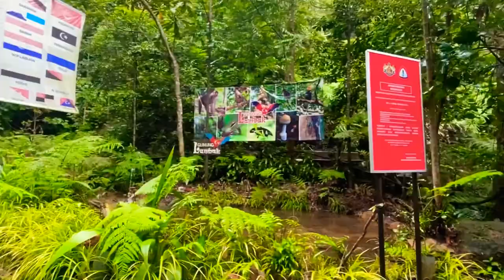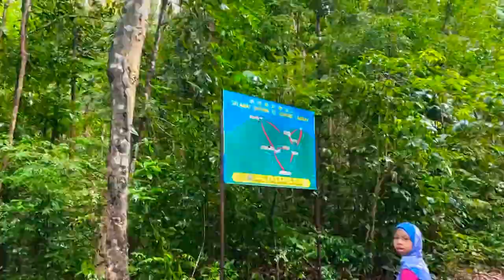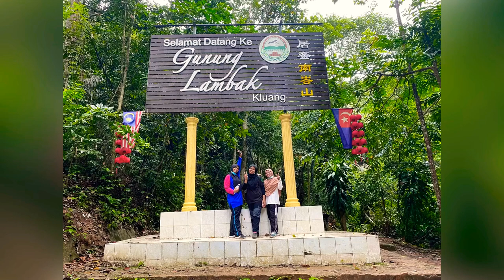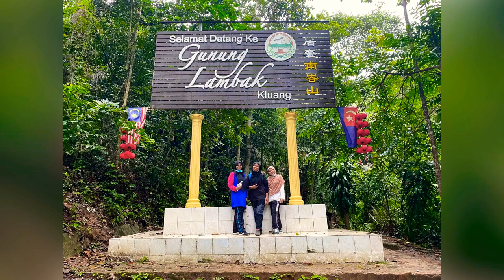Exploring Gunung Lambak | Aug 2020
Featuring:

Dayah (mastermind)
Syud (Ranger😂)
Cik Ita
Maksu Ain
Nani
Qalesya